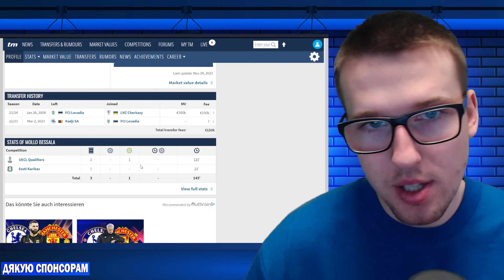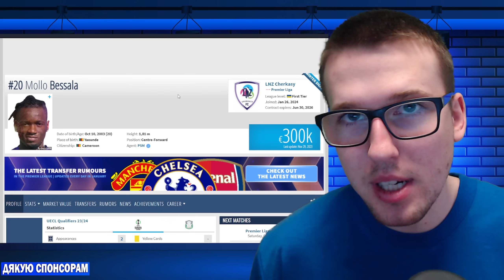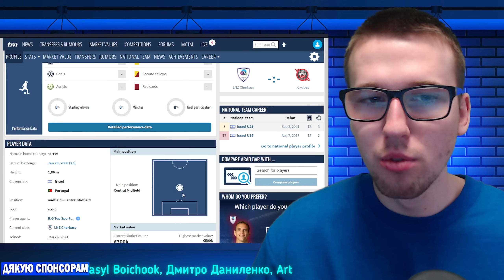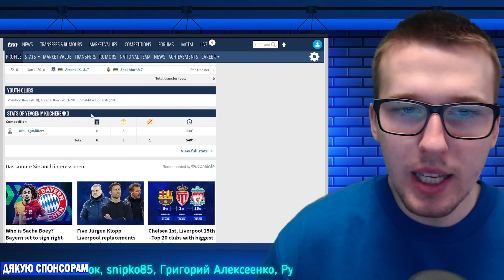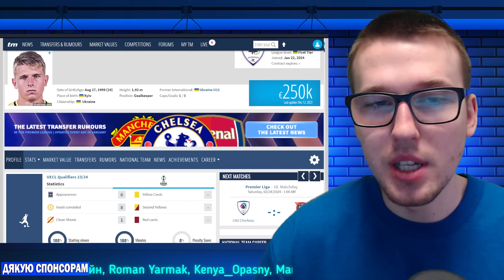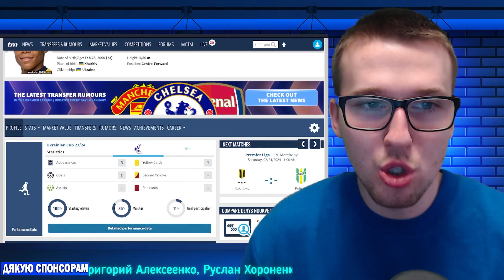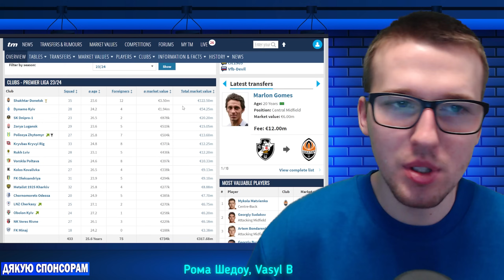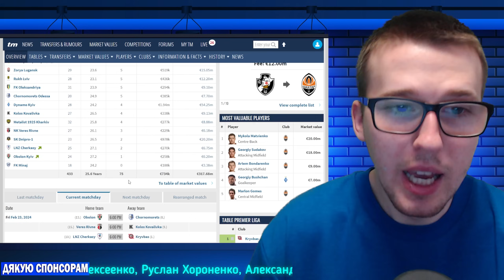🇺🇦Шахтар купив Гомеса, ЛНЗ робить ІСТОРИЧНІ трансфери ! Нові трансфери УПЛ 2024 !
Всі офіційно підтверджені трансфери в УПЛ станом на 27 січня 2024 року.